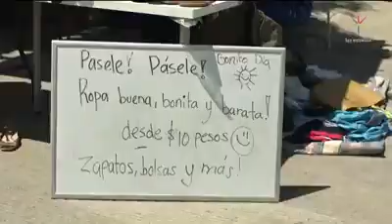Giovanni nos invita a Tijuana Pequeños Gigantes 2019